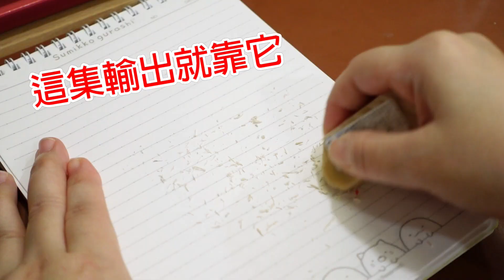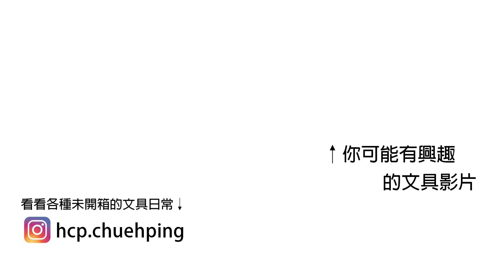桌面清潔小車車ㄟ橡皮擦屑清掃大對決 【棋樂玩文具】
我最喜歡片尾那一台。